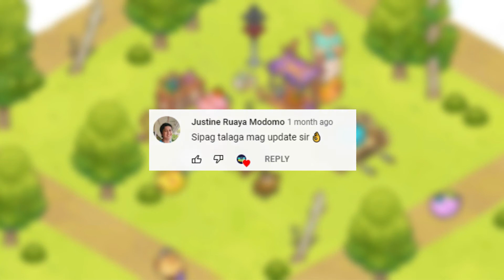Axie Infinity - AAP vs BPP | DOUBLE ATTACK UP | Arena Gameplay